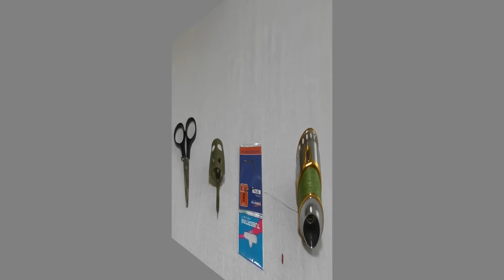Идеальный фидерный монтаж | Лучший монтаж фидерной оснастки - быстро! дешево! надежно!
Маховая удочка ДОЮЙ JinTai телескопическая. Длина: 4,0м / 5,0м / 6,0м / 7,0м

В этом коротком видео я покажу как связал свой фидерный монтаж на плетёном шнуре и протестировал его на рыбалке.
Этот монтаж вяжется также и на леске, который вы уже видели на моем канале.
Сам был приятно удивлен его простотой, дешевизной и надежности, в процессе рыбалки он ни разу не запутался, четко регистрировал поклёвку и рыба хорошо засекалась в отличии от монтажа патерностер.
По моему мнению это идеальная скользящая фидерная оснастка ин-лайн как на шнуре так и на леске.
Эта снасть во много превосходит такие фидерные монтажи как: патерностер, ассиметричная петля и вертолет и два узла на водоемах со стоячий водой или с не большим течением.
Рекомендую на рыбалке попробовать связать этот монтаж и убедится, что это лучший фидерный монтаж in line на сегодняшний день.
Рибалка на фидерные монтажи такого типа превосходит все другие существующие фидерные оснастки.
Канал о рыбалке.
Ловлю рыбу разными снастями на разных водоёмаХ.
Приветствую Вас!
На канале каждую неделю смотрите новое видео, в которых, я буду делиться с Вами своим опытом ловле рыбы и рассказывать о разных водоемах.
Так же буду рассказывать о своих снастях и делать интересные обзоры.